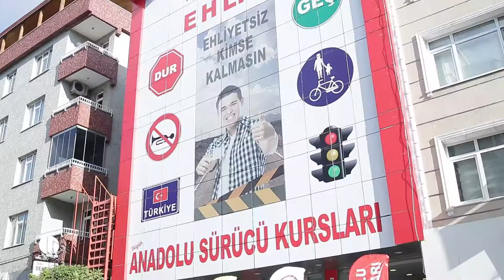Büyük Anadolu Sürücü Kursu Tanıtım filmi